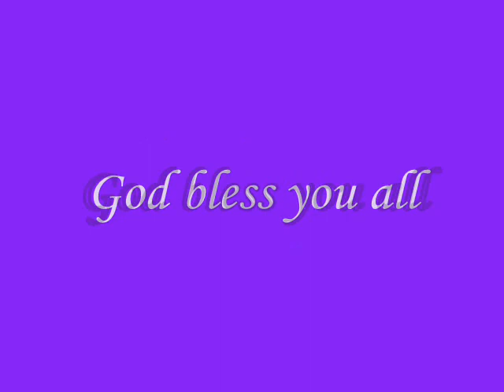Regal Heirs Strings Ensemble-O happy :Day